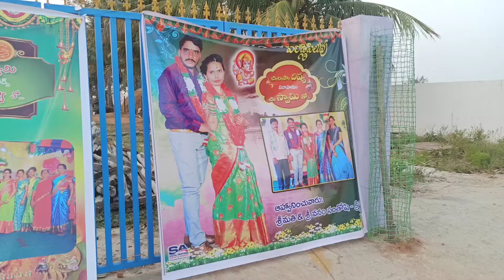పెళ్లి కి వెల్లినం మా కోడలు || ma kodalu marriage